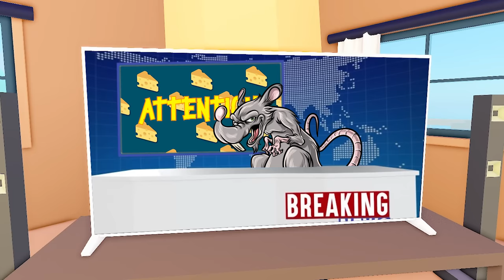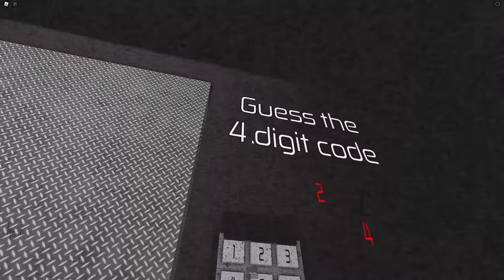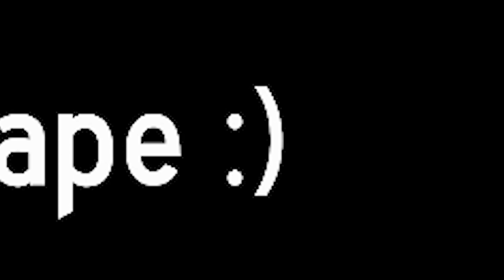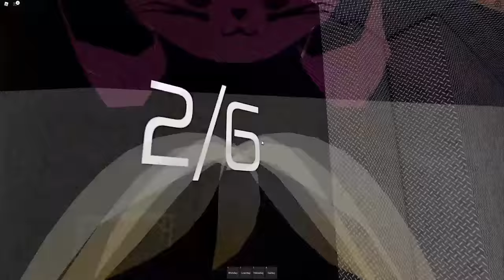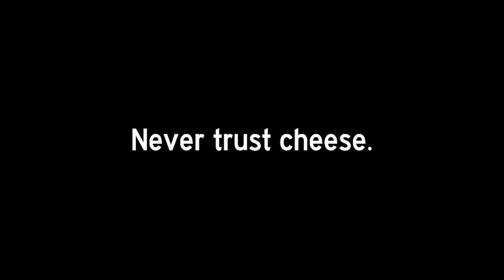Roblox Cheese Escape...